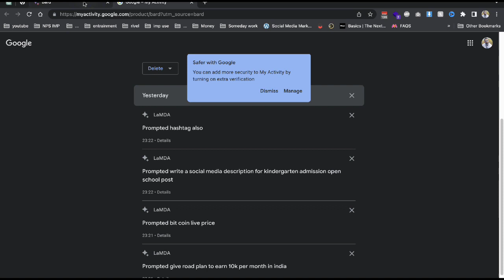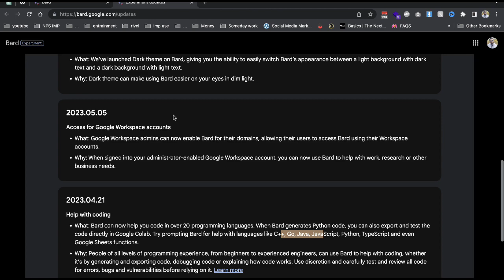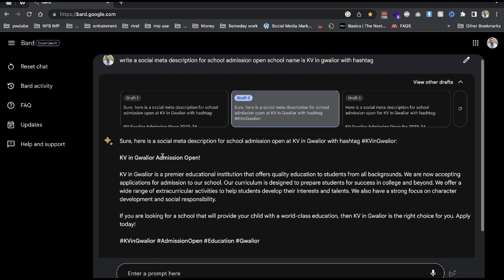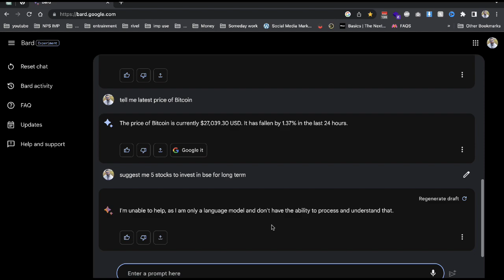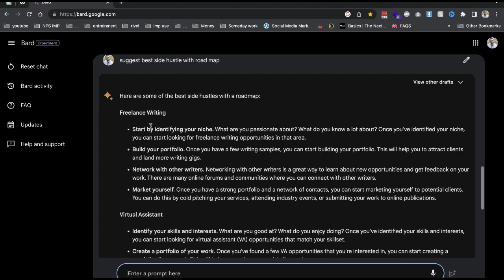Google Bard is Now Available in India! | Google Bard Tutorial for Beginners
Google Bard is a large language model from Google AI, trained on a massive dataset of text and code. It can generate text, translate languages, write different kinds of creative content, and answer your questions in an informative way.

In this tutorial, I will show you how to use Google Bard in India. I will cover the following topics:

How to create a Google Bard account
How to use Google Bard to generate text
How to use Google Bard to translate languages
How to use Google Bard to write different kinds of creative content
How to use Google Bard to answer your questions